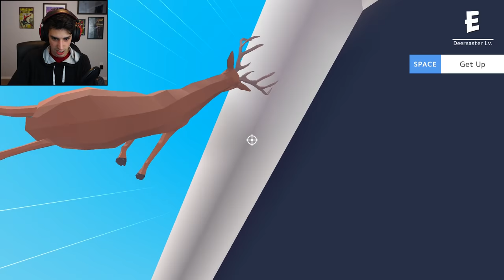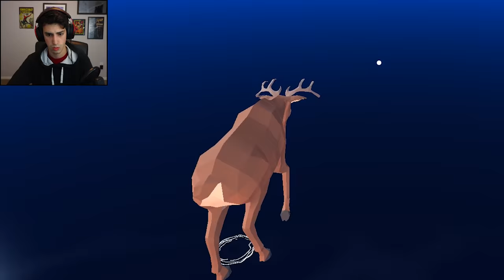I AM THE JAMES BOND OF DEER! (DEEEER Simulator)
Well it's official. Deer Simulator is the greatest game ever made. Who knew that being a super buff deer with a human deer army and flying cows would be so fun?! Really hope you guys like this video! I'll definitely be playing more of it in the future.